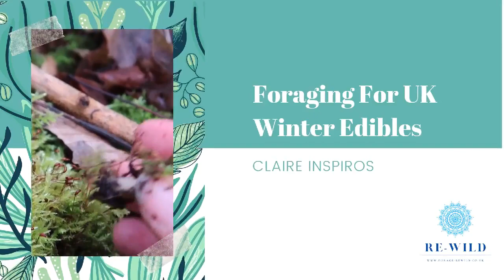February Foraging | Claire Inspiros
Hello my foraging friends :)

In this video you will see some beautiful nature here on the South Downs, Hampshire, UK as I forage for winter edibles even in the snow!  This is just a few weekends of clips foraging, for more in depth knowledge, uses and recipes please be sure to check out the members are of my website!

If you would like to check out the Rewild merchandise please visit the website where you can also sign up to my Rewild membership for my online foraging course in 2021.

I hope you are staying safe and sane in these troubled times, nature has a lot of the good stuff right now, from delicious organic wild free food to sunshine to get those happy feelings flowing!

I will soon be back at the Rewild barn where I shall enjoy making you lots of foraging content this year and also hosting some live workshops for you to come and learn with me wherever you are in the world, be sure to sign up to my mailing list on my website.

Claire :)